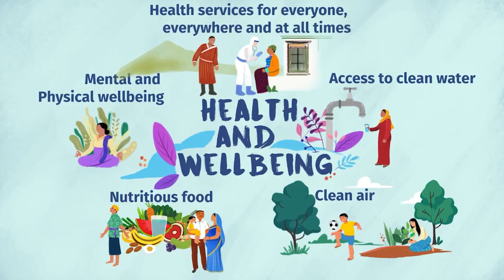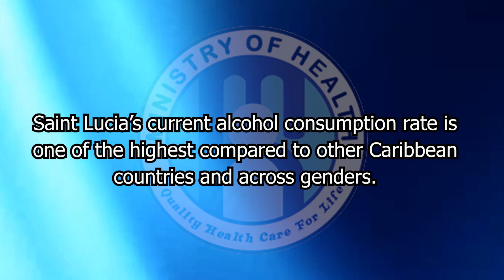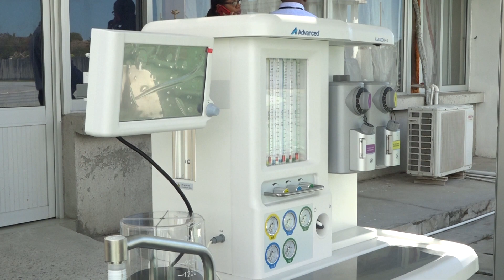World Health Day Statement by CMO 7 April 2023 Video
Saint Lucia has an alcohol consumption rate that is one of the highest in the Caribbean and has seen an increase in women drinkers.
At the same time, there's concern about tobacco use among the population.